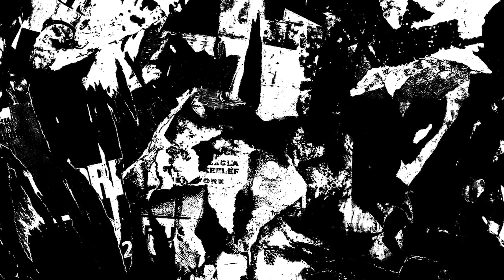Deux A teaser spring-summer 2016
deuxA , an independent contemporary urban designer label believing in individuality, creativity and strong statements. Artistic, fun prints paired with cool shapes are the corner stones of deuxA.

designer by AnnalizA Ganguly
video by Maaki Nurmeots